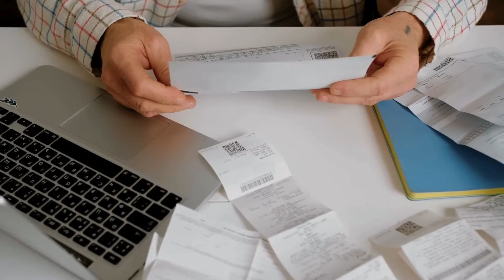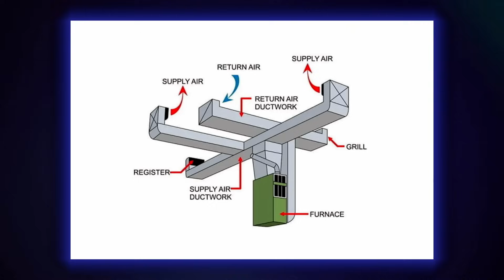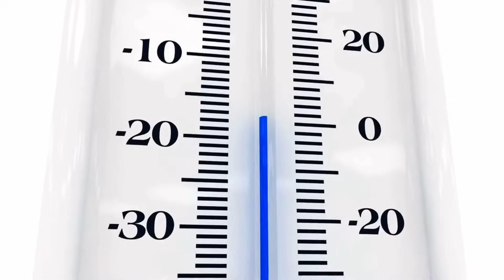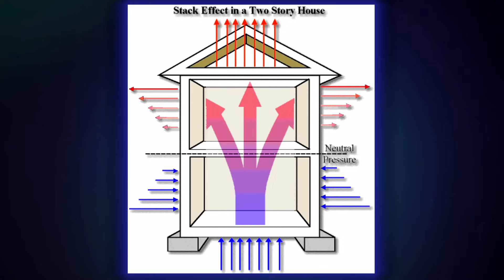5 BIGGEST Heating HVAC Mistakes Homeowners Don't Know!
Joshua shares 5 of the biggest mistakes that he's seen homeowners make when heating their home. These mistakes range from problems that are safety problems, efficiency issues, and breakdown causes. Keep these mistakes in mind the next time it gets cold!

Chapters
0:00 Heating Mistakes
0:12 Maintenance Required
2:32 Humidity Concerns
4:04 Airflow ignored
5:22 Balance Point Settings
7:03 Home Considerations
8:45 Honorable Mentions
9:10 Outro